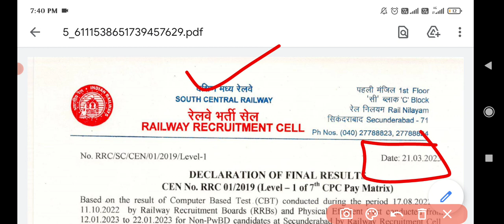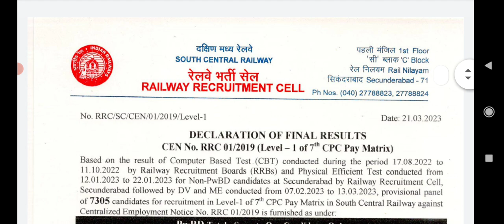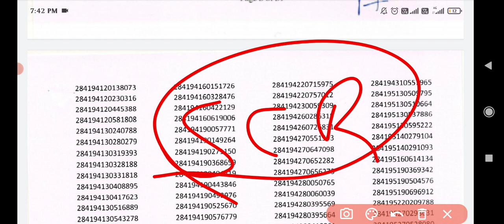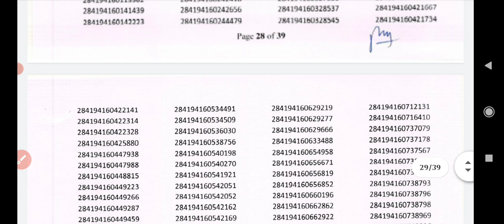RRC SCR SECUNDERABAD GROUP D PANEL OUT || बहुत बड़ा PANEL आया || PANEL के साथ POST ALLOTMENT भी आया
इन्तजार खत्म , आ गई खुशखबरी , RRC SCR SECUNDERABAD GROUP D PANEL OUT || बहुत बड़ा PANEL आया || PANEL के साथ POST ALLOTMENT भी आया ||

group d,
group d panel,
group d panel list,
group d panel list 2023,
rrc scr,
rrc secunderabad,
rrc group d panel,
rrb group d panel,
gk tricks with sadik,
everyday new,
group d panel list gk tricks with sadik,
gk tricks